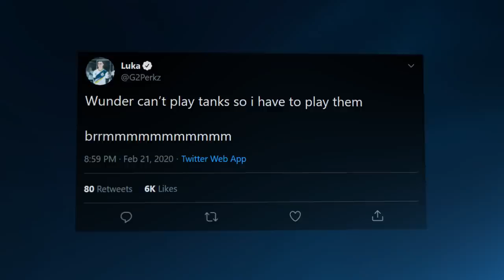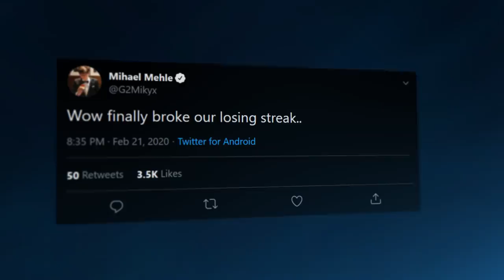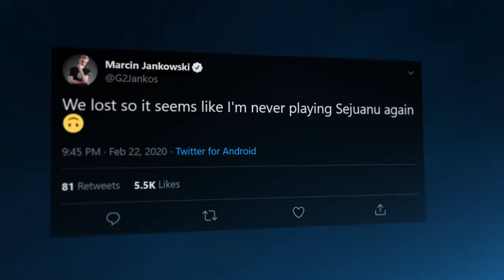Jankos Is The Best Karthus in the World | LEC Spring 2020 Week 5 Moments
You heard it here first, Jankos is the best Karthus in the world! Our LEC Spring 2020 Week 5 Moments are here!

So Jankos be punished with another game on Sej?